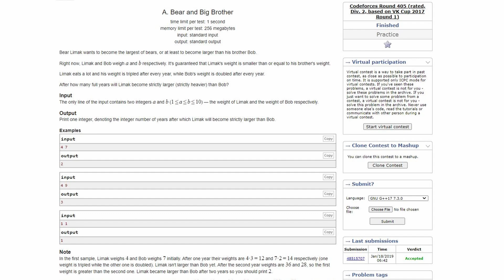I Solved 1057 Coding Problems | Here's what I learned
Hi Everyone,
In this video I have told you about how I solved 1000+ coding problems and what I learned from doing so. I have also explained what you can do and what not to do so that you can master problem solving and crack your dream company.
This video will teach you all you need to know aboutv learning DSA and mastering it.

Watch till the end and drop a comment.